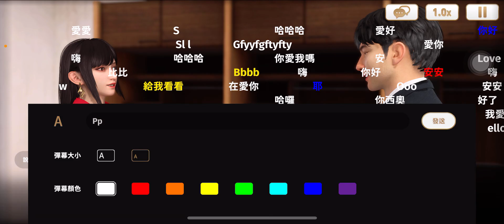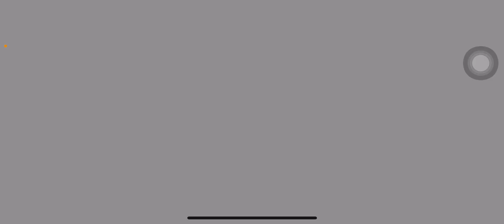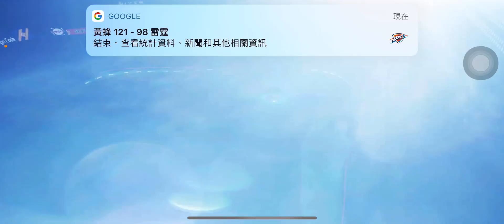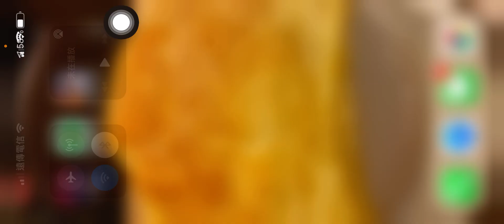［未來職業棒球］不專業介紹 超級推薦下載來玩 很多全新體驗 還可以談戀愛！？